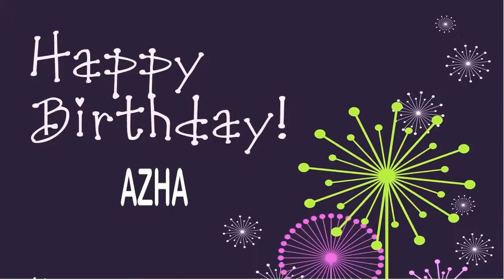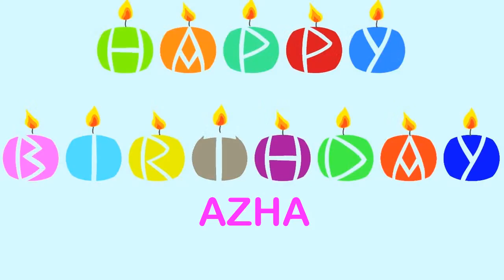Azha Birthday Wishes & Mensajes